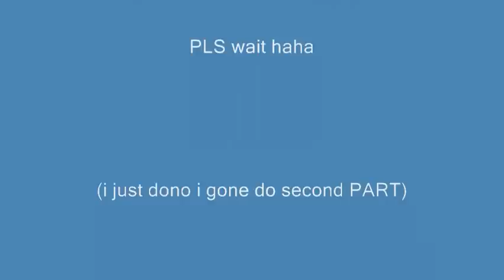Fate Stay Night ,LOVE PART???